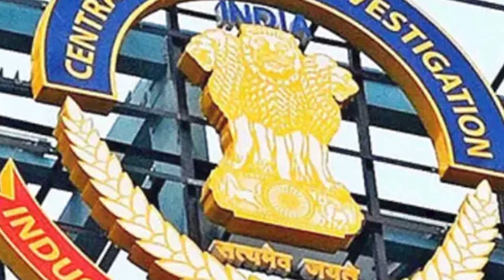ఇన్నాళ్ళకి బయట పడిన అసలు నిజం - పుంగనూరు లో చంద్రబాబు కుట్ర మొత్తం వీడియో లో దొరికింది ?